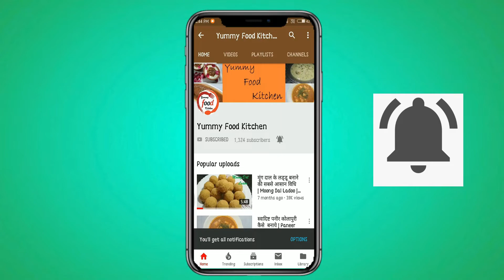झटपट बनने वाली लहसुन की चटनी | Garlic Chutney Recipe | Red Chilli Garlic Chutney | लसून की चटनी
Hello friends, Today we will make Lahsun Ki chatni. Lahsun chatni recipe is a famous recipe of Rajasthan. Rajasthani people likes very much. This recipe is very easy to make. Try this recipe at home and share your feedback in the comment box.

Share this recipe with your friends on whatsup and facebook.

घेवर बनाने की विधि | How to make Ghevar at home | How to make Without mould | Ghevar recipe in hindi

Gajar Ka Halwa | हलवाई जैसा गाजर का हलवा घर पर बनाए | Gajar Halwa | Gajrela Recipe | Carrot Halwa